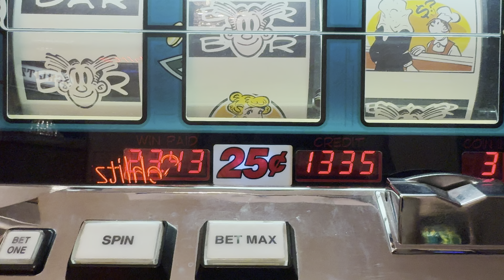Blondie Quarter Slot Cash-Out!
Hitting the cash-out button is fun! Blondie Bally ProSlot S6000 with 25 cent hopper. Nothing beats the sensory experience of seeing and hearing the coins drop into the tray.